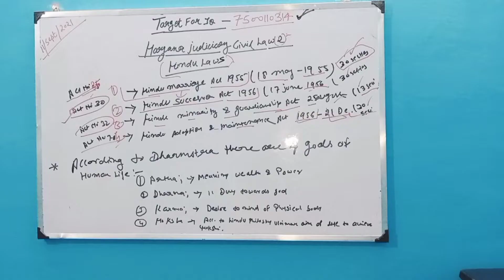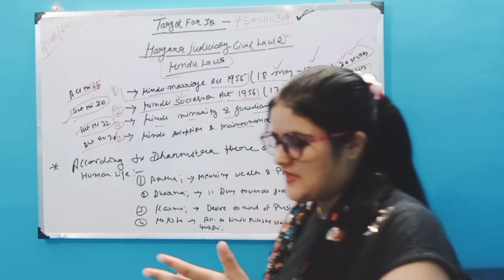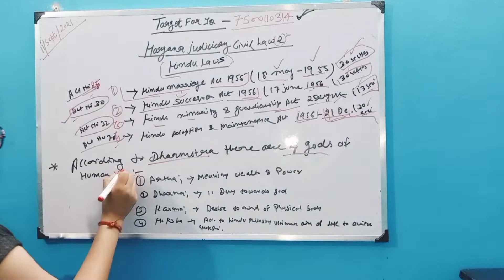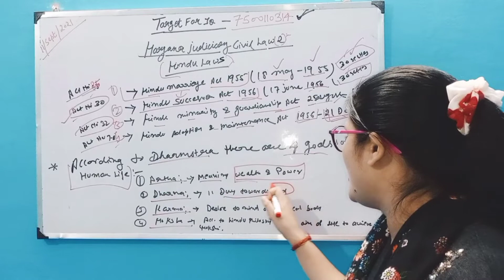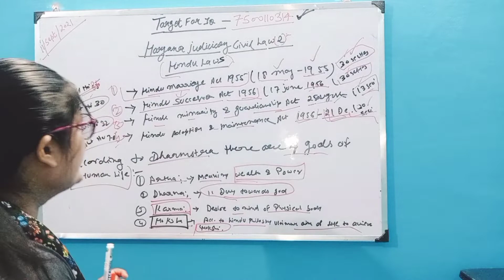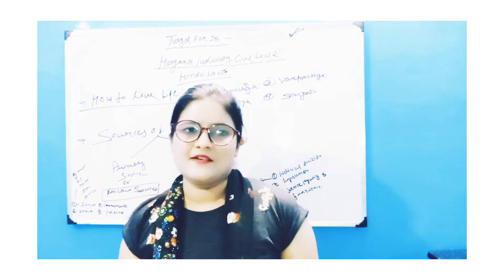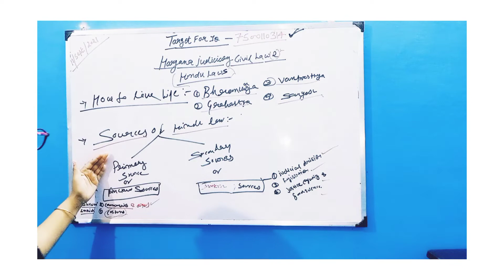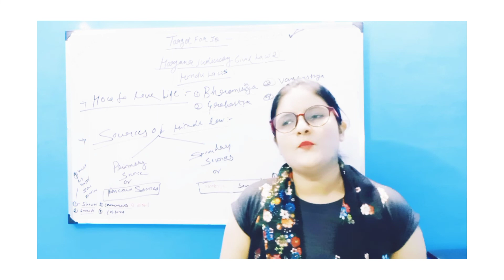Historical background hindu laws very important for haryana judiciary exam 2021